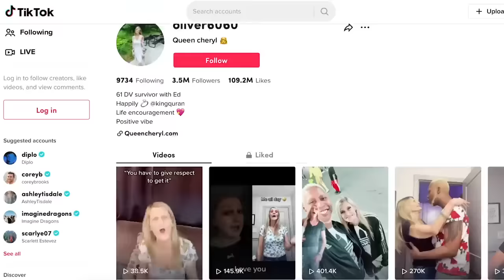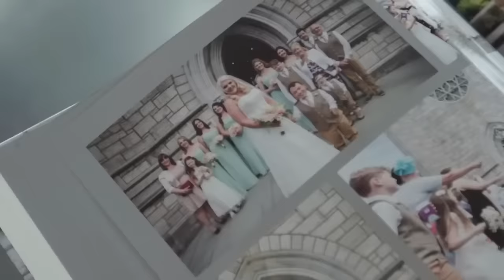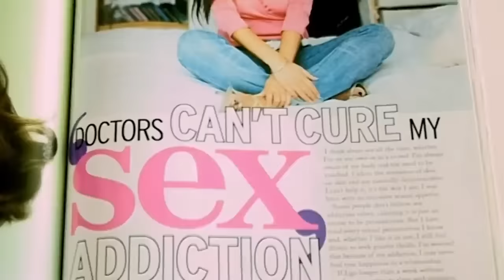8 echte Paare, die eine verrückte Beziehung führen